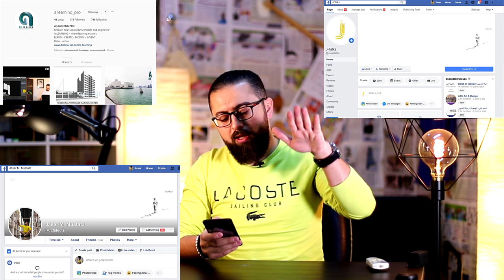وظفك - وظائف طبية و هندسية و نصائح حول تصنيف المهندسين في دولة قطر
في هذا الفيديو من سلسلة وظفك رح أقدم مجموعة من الوظائف الطبية والهندسية و نصائح حول تصنيف المهندسين في دولة قطر ..
 بالتوفيق للجميع